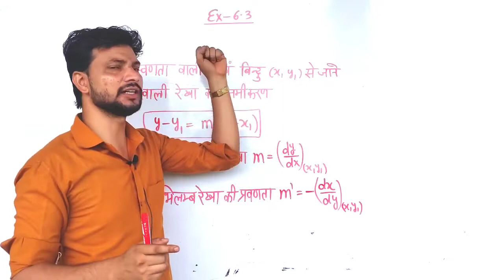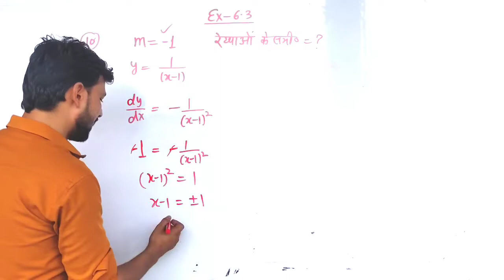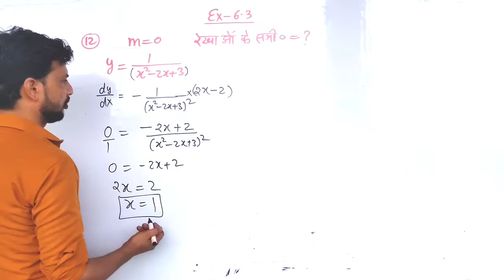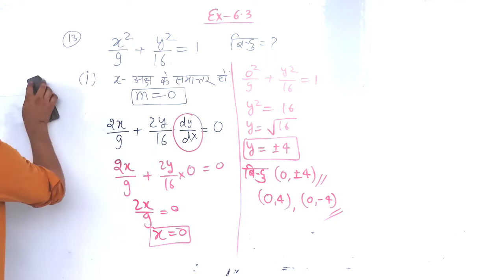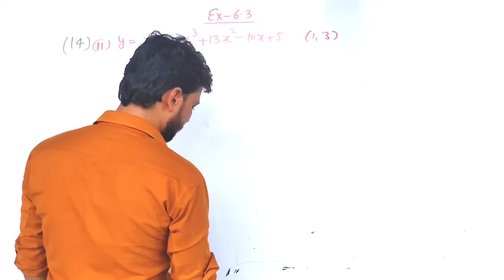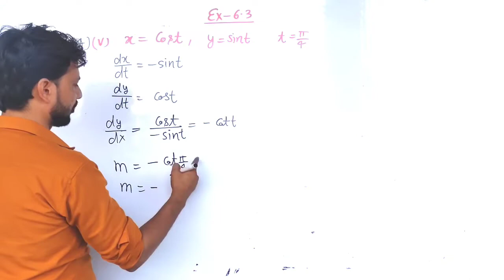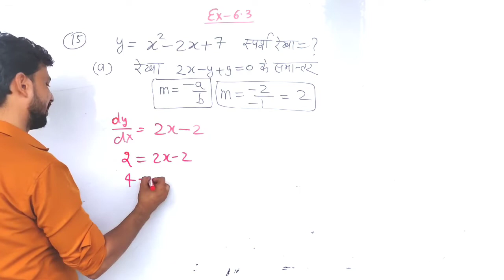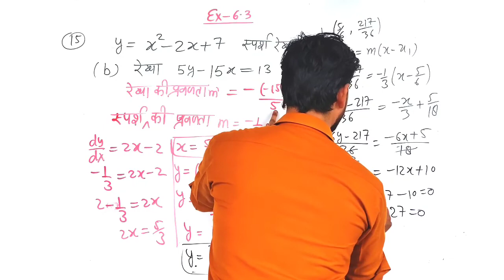अवकलज के अनुप्रयोग | Exercise 6.3 | Q. 10 to 15 | class 12 ncert maths | Application of derivative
Instagram link- I'm on Instagram as @arya_sir. Install the app to follow my photos and videos.